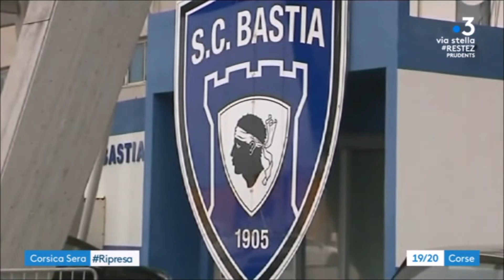Actu Sporting Club Bastia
extrait JT 19h Corse Via Stella mardi 19 mai 2020